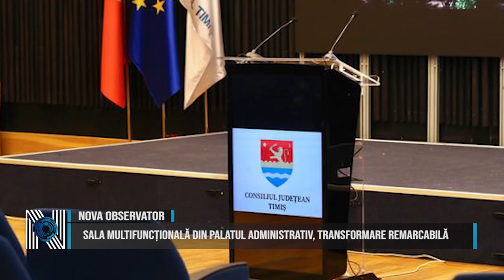Sala Multifuncțională din Palatul Administrativ, transformare remarcabilă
Sala Multifuncțională din Palatul Administrativ a trecut printr-o transformare impresionantă. Investiția a fost de peste un milion de lei. Realizările actuale sunt, un Sistem Integrat de Distribuție și Afișare Video. A fost implementat un sistem de preluare, distribuție video și control centralizat. Un pupitru digital pentru vorbitor, echipat cu un microfon de înaltă calitate.